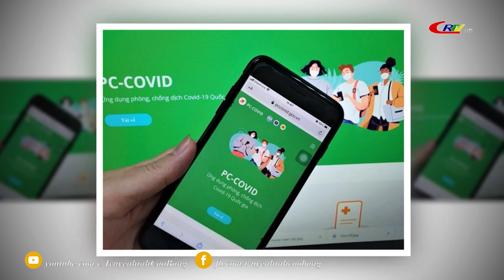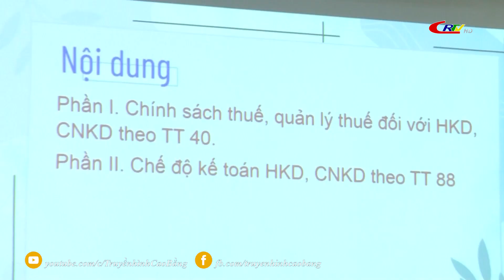Bản tin 9h10 ngày 23/12/2021